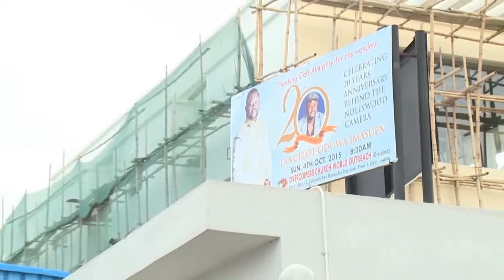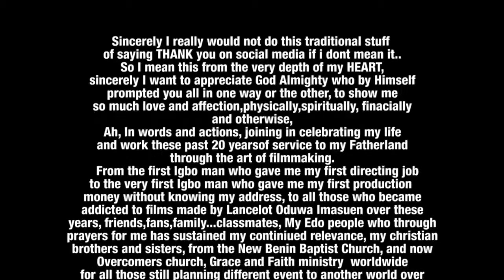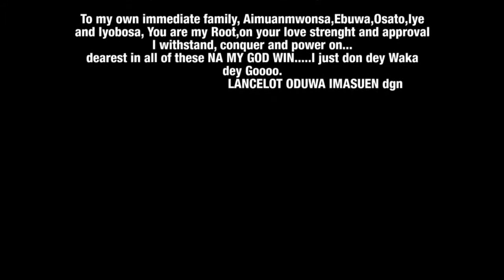Lancelot Oduwa Imasuen's 20th Year in Nollywood (The Events)